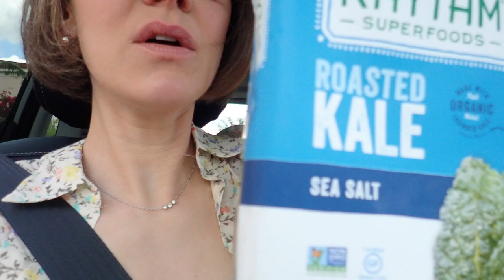Florida Shopping Round 2!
More shopping adventures in Florida with Mom, a chill morning by the pool, and a bit of crochet. Simple little getaway. Hope you enjoy!